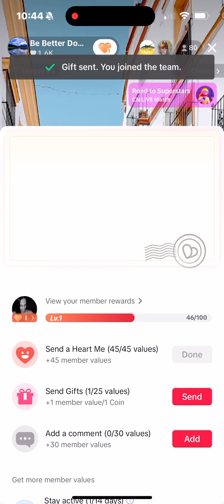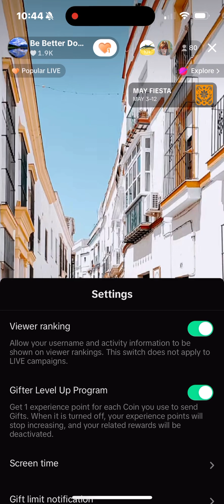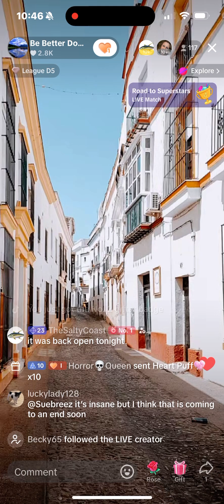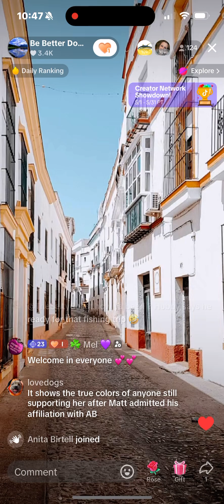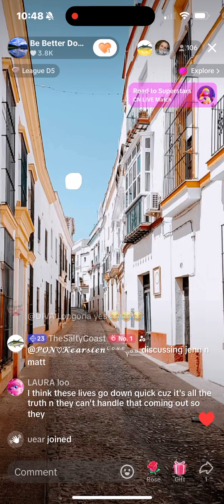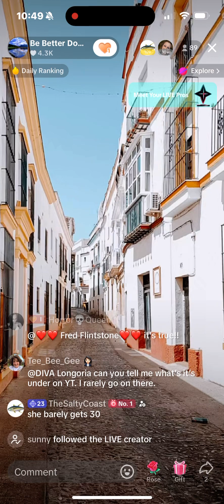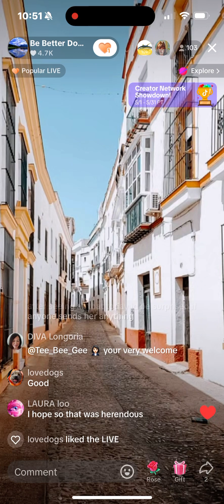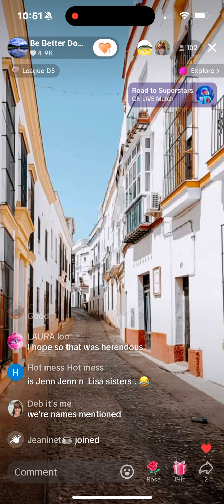Be Better Jenn is Stringer Matt Threatening People 5/10/24